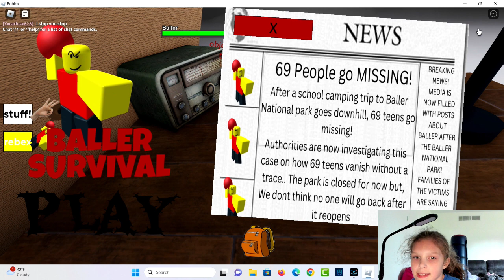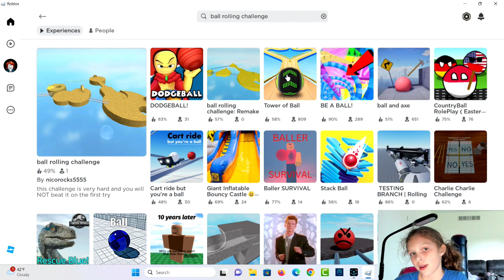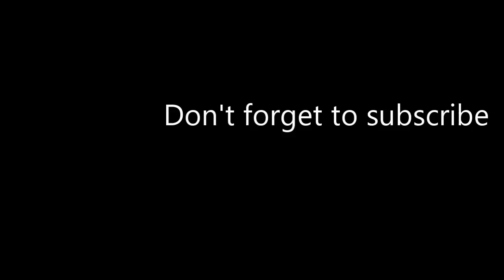ball challenge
in this I will be doing lot of ball challenges.